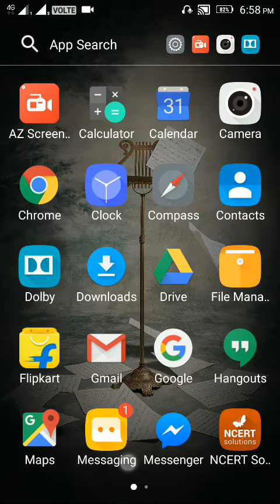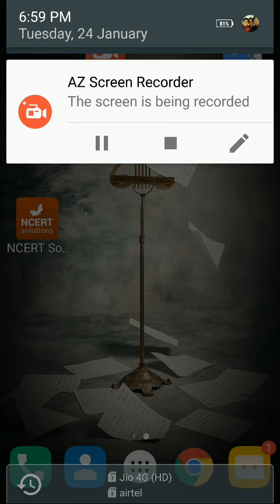Mobile is slowing this is the solution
Mobile is slowing this video I will show the solution